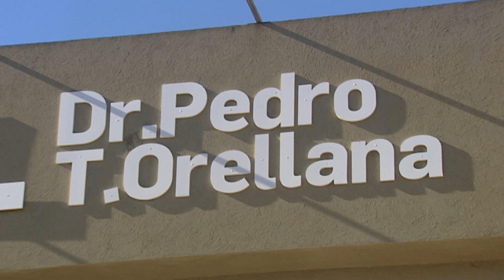CONTINÚA LA CAMPAÑA DE VACUNACIÓN ANTIGRIPAL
MARÍA TESTE - Se viene desarrollando la campaña de vacunación contra la gripe. A partir de esta semana se normaliza la campaña porque cuentan con las vacunas necesarias. El fin de semana largo demoró la llegada de dosis pero ya se normalizó la reposición de vacunas para comenzar la segunda fase.